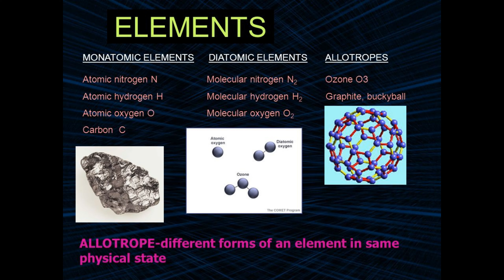get bio psychic and psionic shield against 5 G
Get bio psychic and psionic shield against 5G.
Develop bio energetic magnetic field against 5G.
Tune up your aura to get stronger than 5G and transmute negative energy emission radio microwaves to positive energetic field .
Always be full filled with the love of the creator.
With this video you must respect the common good for all.

Obtenez un bouclier bio psychique et psionique contre la 5G.
Réglez votre aura pour devenir plus fort que la 5G et transmuter les micro-ondes radio à émission d'énergie négative en champ bio électromagnétique  positif.  Soyez toujours remplie par l'amour du créateur.